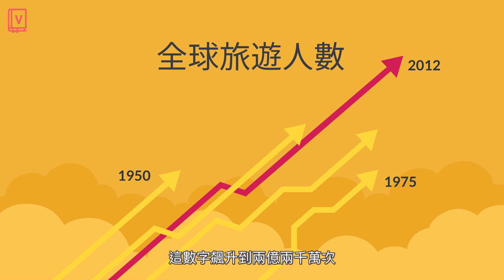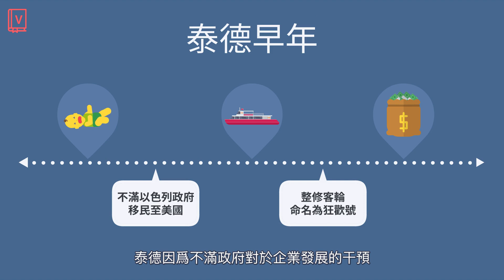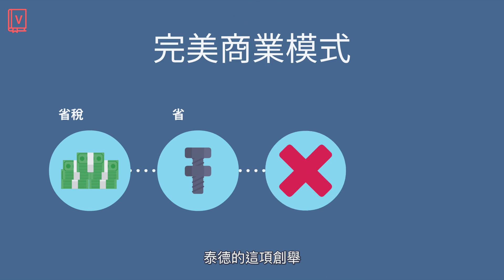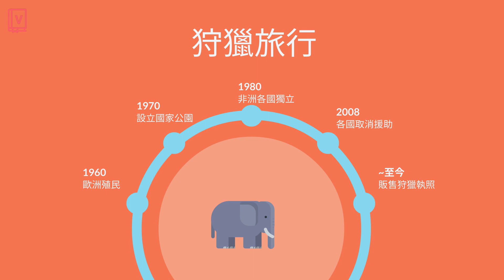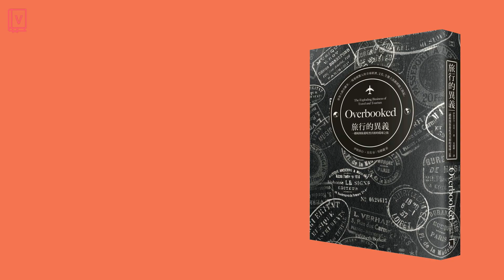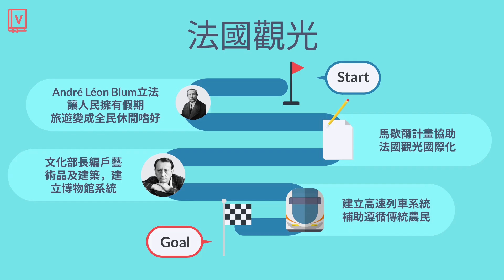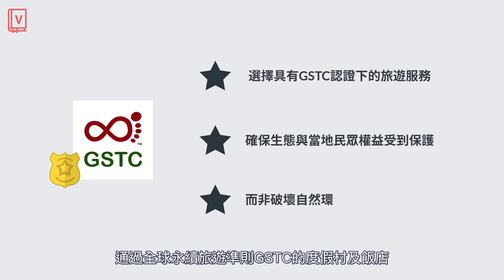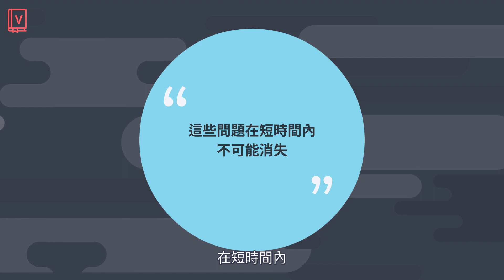獵殺一頭犀牛一萬美元，威尼斯正在死亡，觀光業繁榮的另一面｜《旅行的異義》｜ 文森說書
郵輪上的服務生，月薪五十美元。
威尼斯已經成了一般人無法居住的城市。

我喜歡讀社會議題相關的書籍，但將這種書做成影片，一直以來效果都不甚理想，但我還是要做，若今天的內容能讓你往後的旅遊選擇上有所改變，我想這一切都值得。
威尼斯一直以來都因令人屏息的美而著名，但這本書使讀者一窺繁榮背後的無限心酸。
郵輪觀光向來以物超所值為民眾所喜愛，但真的是如此嗎？船上的拍照服務、按摩服務、甚至到達港口後的免稅商店，都是郵輪公司掙錢的途徑...更令人感嘆的是，船上的服務員，主要薪資竟然來自遊客的小費。
如果你喜愛旅遊，如果你關心地球，如果你想知道到底是誰在糟蹋大自然，這本《旅行的異義》非常推薦給你。

若你有任何建議或是想聽到我說哪本書，歡迎可以寫信給我，或在Instagram上傳訊息給我也可以。